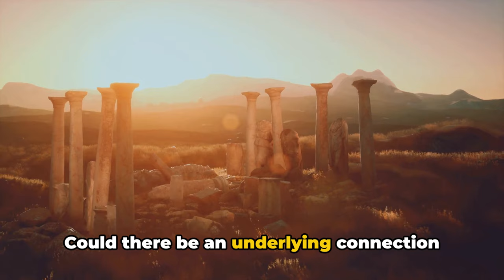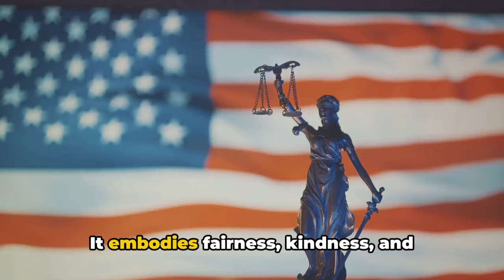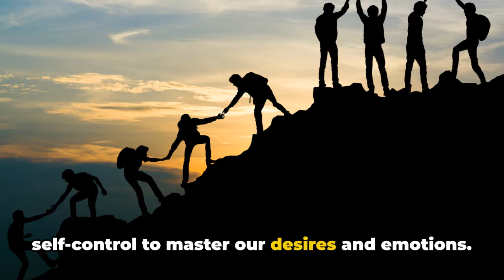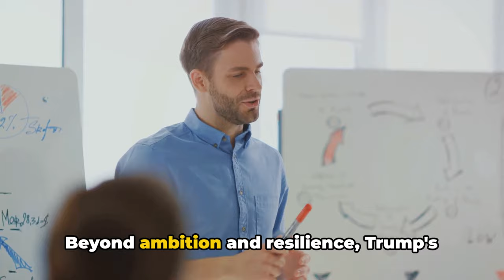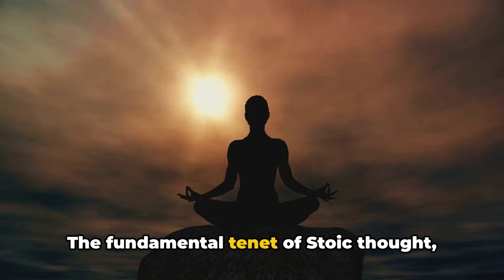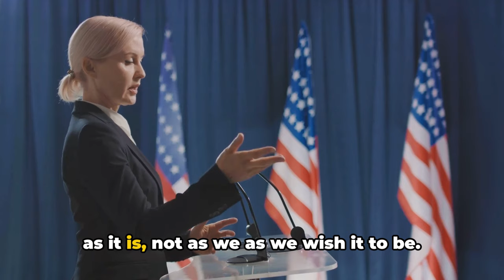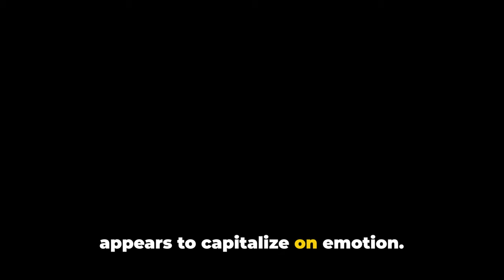Stoicism vs. The Art of the Deal: Comparing Donald Trump to Stoicism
In this thought-provoking video, we delve deep into the fascinating juxtaposition of Stoic philosophy and Donald Trump's unique approach to life and leadership. As we examine the core principles of Stoicism, we uncover how they differ from the bold and unfiltered style of one of America's most polarizing figures. Join us for a captivating exploration that sheds light on these contrasting ideologies and invites reflection on the impact they can have on our own lives. Hit the like button if you're ready to embark on this eye-opening journey, and don't forget to share this video with others who love exploring the depths of philosophy and examining different perspectives!
See Less

OUTLINE:
00:00:00 Opening Query on Stoicism and Trump

00:01:29 Overview of Stoic Philosophy

00:03:41 Trump's Approach to Life and Leadership

00:05:23 Comparisons between Stoicism and Trump's Approach

00:07:21 Contrasting Stoicism and Trump's Approach

00:09:49 A Trump Case Study

00:12:36 Final Reflection and Conclusion